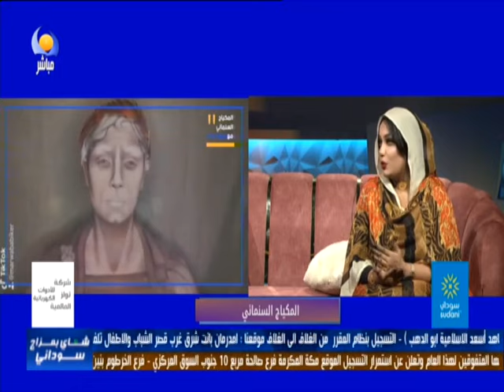المكياج السينمائي - مروة بابكر - مساء جديد